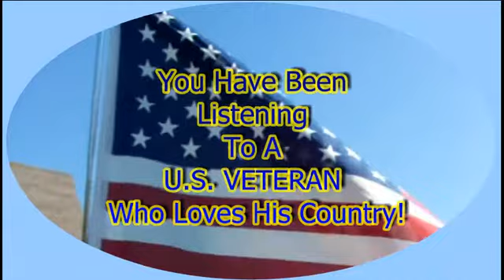When All That's Left is Our Freedom! April 25, 2012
Special thanks goes out to Musabe for his thoughts and concerns on our freedom. Without freedom, none of life's little things matter much. We need to preserve freedom for our children, grand children and pass onto them, nothing less than what was passed onto us.